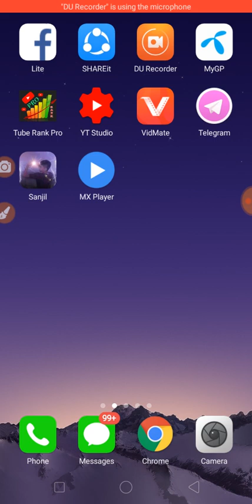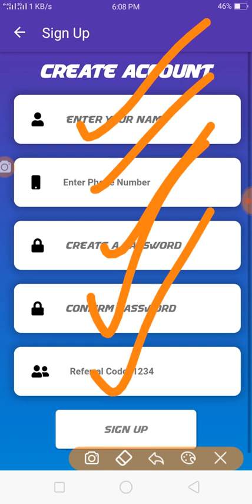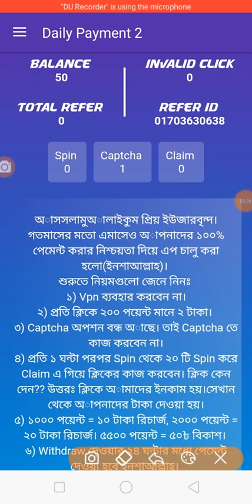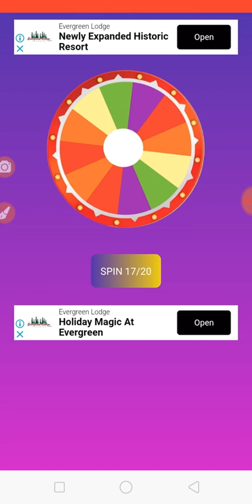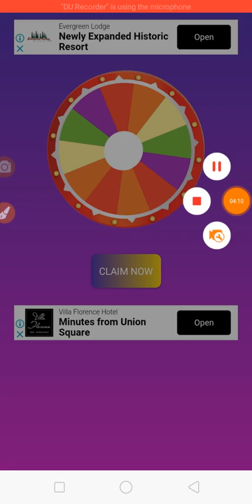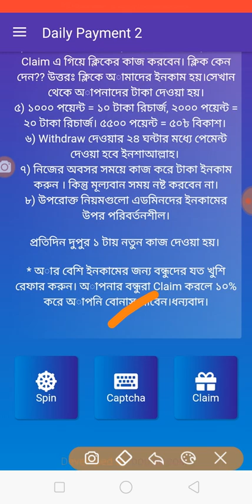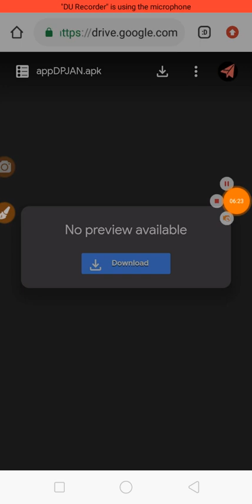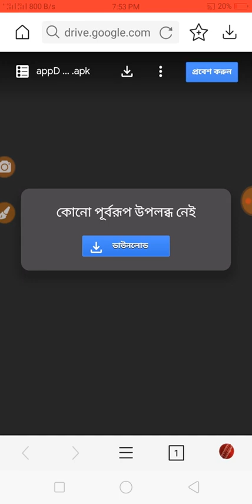Earn 200 Tk perday bkash payment app 2020 | ১ ক্লিক = ২ টাকা বিকাশে পেমেন্ট | Best online income app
Earn 200 Tk perday bkash payment app 2020 || ১ ক্লিক = ২ টাকা বিকাশে পেমেন্ট || Best online income app 2020

31 January 2020  Porjonto app on thakbe.. Pore app off hoye jabe

promote any site /app /channel contact with me = 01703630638 imo

 new income app Bangladesh 2020, online earning app bangla new best online income app 2020 owlsmarter app bangla